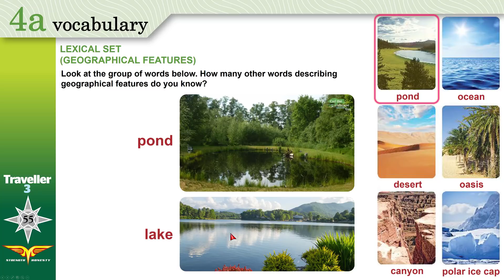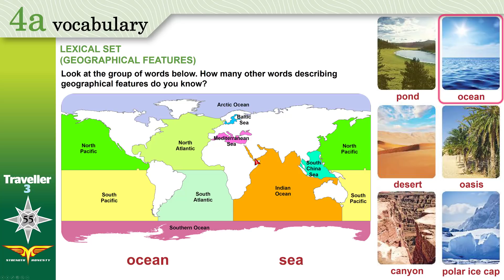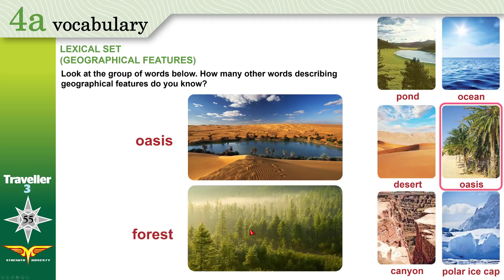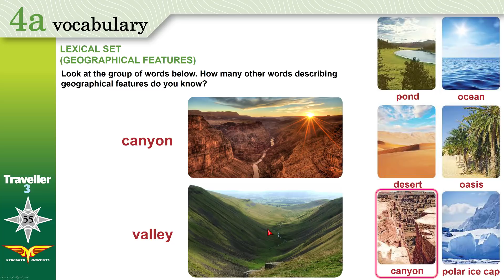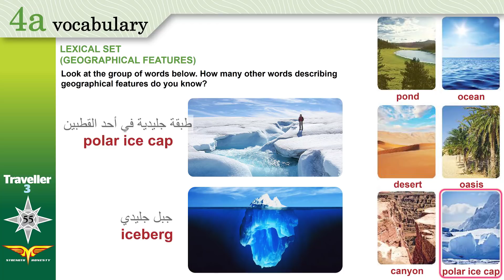Traveller 3 4a vocabulary + Workbook A